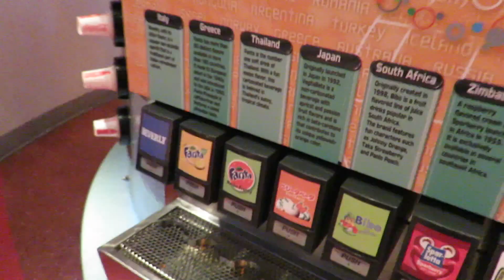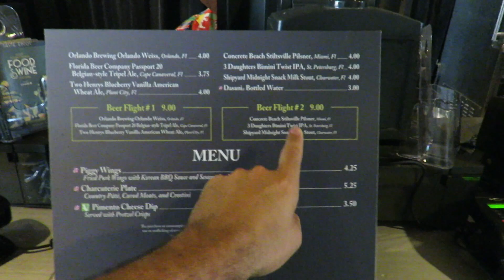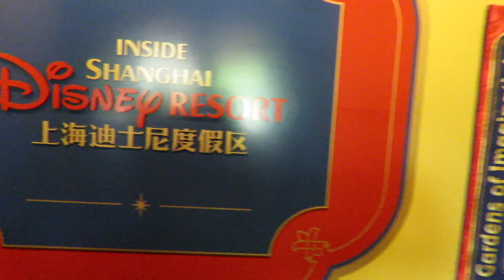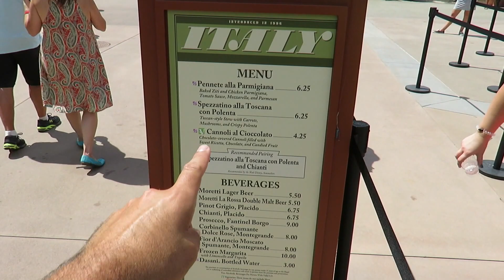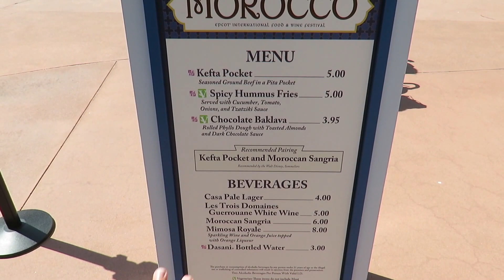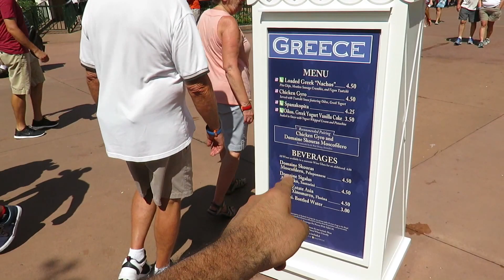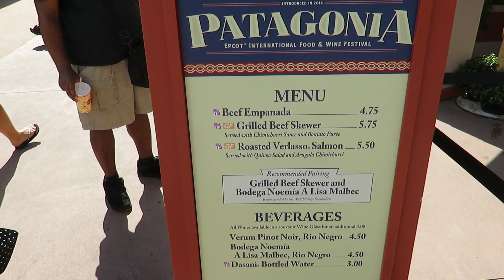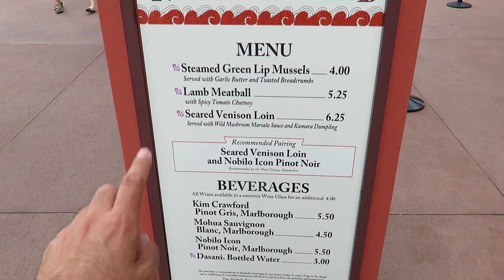Walking through the Epcot Food and Wine Festival 2016 at Walt Disney World!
We made a spontaneous trip to the Food and Wine Festival at Epcot, and tried a bunch of food, wine and beer! Also, Paul rode Soarin' for the first time! Also, a look at the awesome Voices of Liberty show!